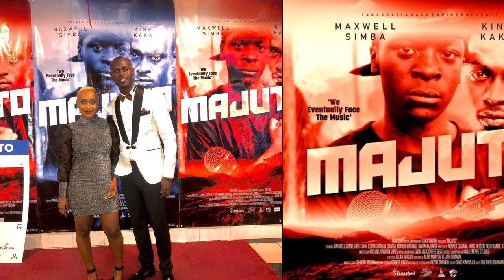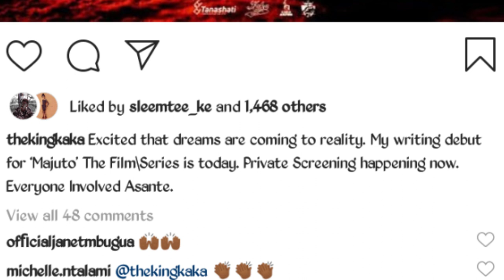Kenyan rapper King Kaka launches MAJUTO film/series